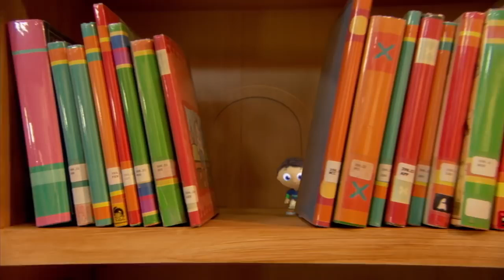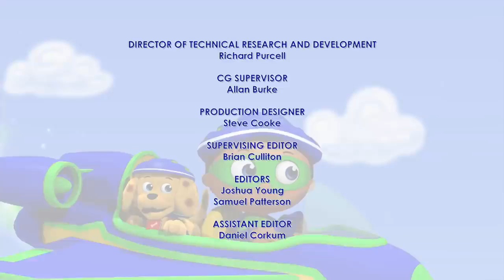Super Why 301 | The Story of the Super Readers | Videos For Kids